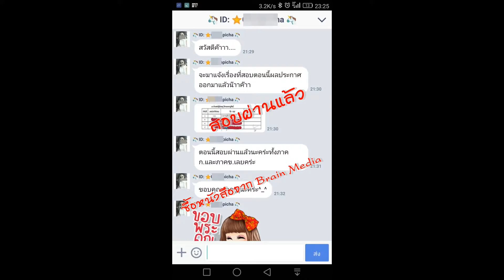Loadแนวข้อสอบ พลสูทกรรม กรมการทหารสื่อสาร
- ความรู้เกี่ยวกับกรมการทหารสื่อสาร
- แนวข้อสอบวิชาทหารเหล่าสื่อสาร
- แนวข้อสอบแบบธรรมเนียมทหาร
- กฎหมายว่าด้วยวินัยทหาร
- แนวข้อสอบพระราชบัญญัติว่าด้วยวินัยทหาร พ.ศ.2476
- ความรู้เกี่ยวกับทหารสูทกรรม
- แนวข้อสอบทหารสูทกรรม